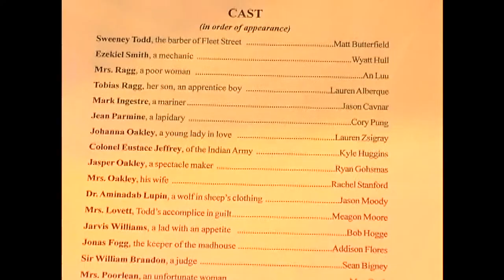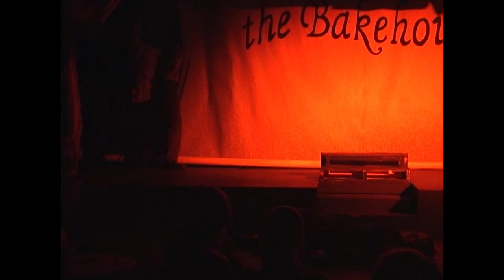2004 Sweeney Todd Bishop Lynch High School Blackfriars Black Box Theater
Sweeney Todd Bishop Lynch Blackfriars Black Box 2004
Directed by John Athas
Cast:
TODD MATT BUTTERFIELD
SMITH WYATT HULL
MRS RAGG ANN LUU
LOVETT MEAGHON MOORE
TOBIAS LAUREN ALBERQUE
MARK JASON CAVNAR
PARMINE Cory Pung
JOHANNA LAURA ZSIGRAY
JEFFERY KYLE HUGGINS
JASPER RYAN GOHSMAN
MRS.OAKLY RACHEL SANFORD
LUPIN JASON MOODY
JARVIS Bobb Hogge
FOGG ADDISON FLORES
JUDGE SEAN BIGNEY
POORLEAN MEG COOK
KEEPER MICHAEL COVELLI
WARDER MARGARET LOLLEY
SINGERS; JULIA AND LAURA OLIVIER

Musicians:
Erin Fitzharris-Piano and Trombone
Jean Kuo-Piano, Violin